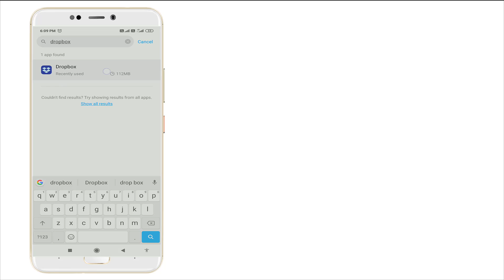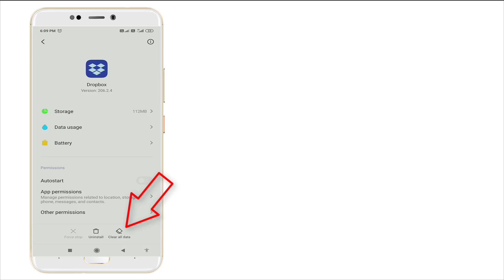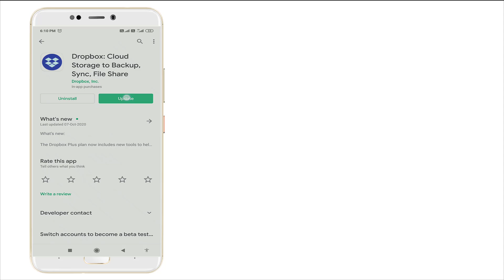How To Fix Unfortunately Dropbox has stopped error android & Ios - Fix Dropbox Not Open Problem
Thank You Everyone So Much For Watch My Video On " How To Fix Unfortunately Dropbox has stopped error android & Ios - Fix Dropbox Not Open Problem ". I Hope This Was Useful And You Learned Something Interesting.

Hope " How To Fix Unfortunately Dropbox has stopped error android & Ios - Fix Dropbox Not Open Problem " useful content.